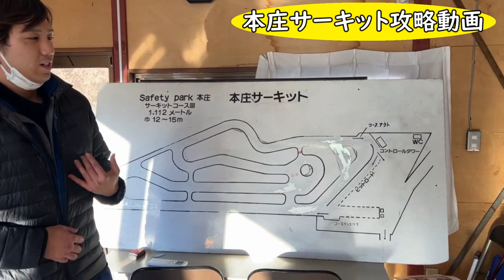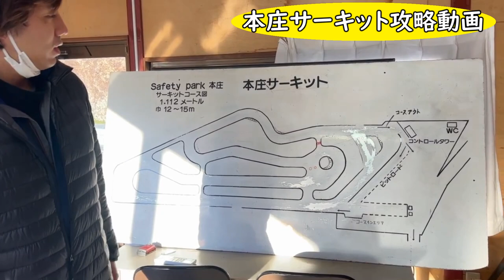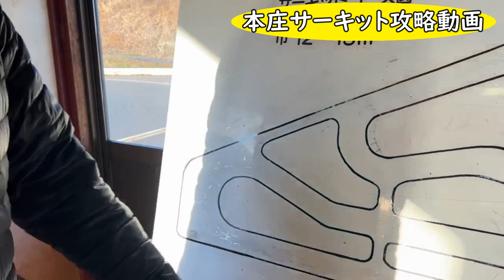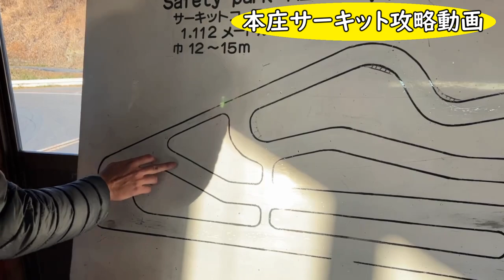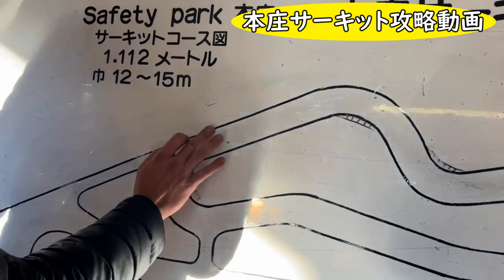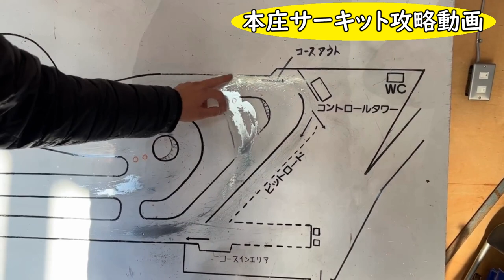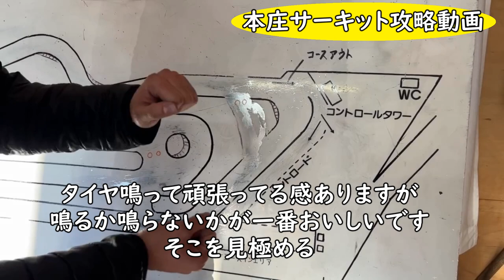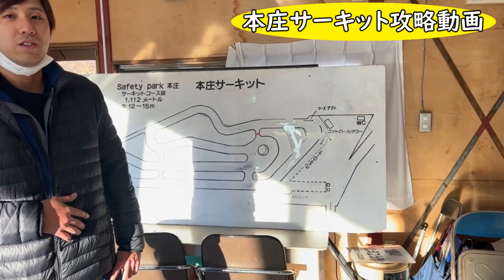VABレコードホルダーによる本庄サーキット攻略法 ポイント 走らせ方 ラインなど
僭越ながら初心者、伸び悩んでる中級者向けに
本庄の攻略法を語ってみました
話半分くらいで聞いてくださいねｗｗｗ